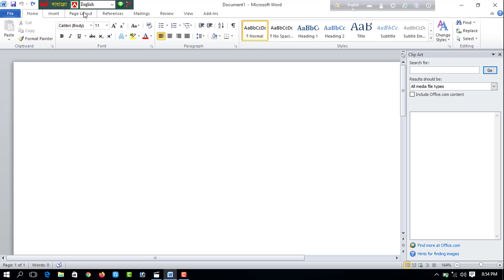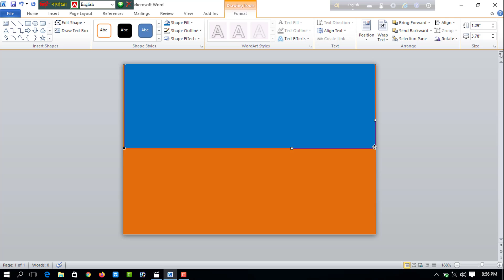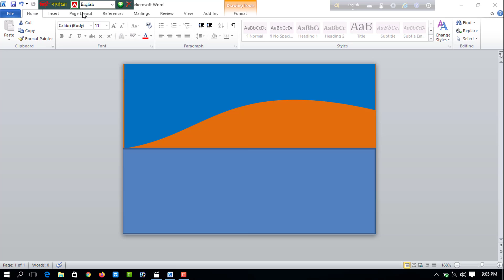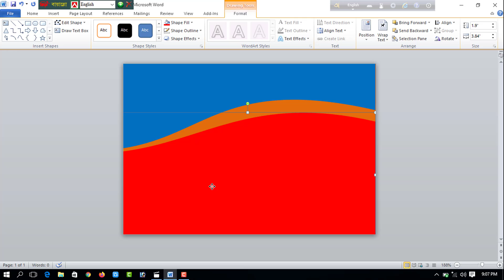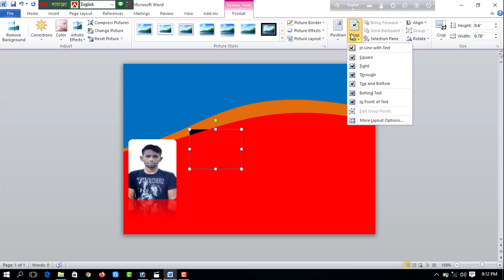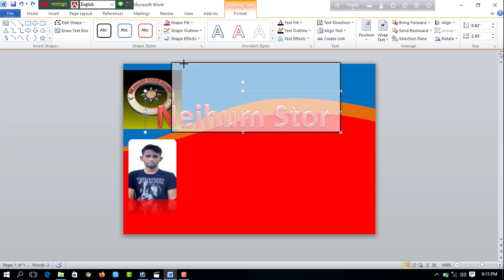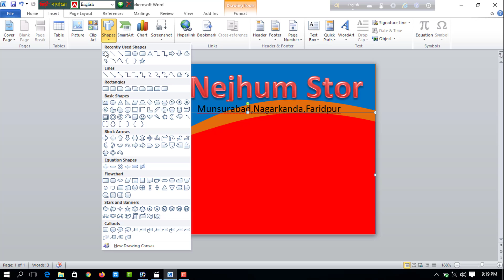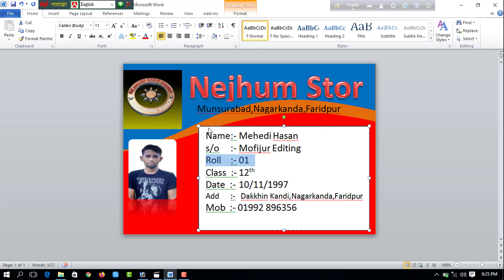Student Id Card Design In Microsoft Word 2010 Bangla Tutorial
Student Id Card Design In Microsoft Word 2010 Bangla Tutorial . This video is tutorial video 2010.